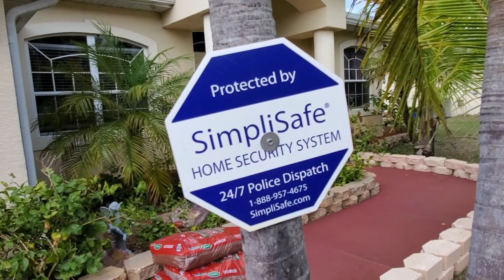৫০ কোটি ডলারের মালিক ফাহিমকে যে কারণে ৪ টুকরা করে খুন করা হলো আমেরিকাতে। Fahim Saleh murder in NY.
1. যে কোনো প্রশ্ন এবং যোগাযোগের জন্য-

3. Facebook Group:
চল যাই আমেরিকা

Mission America- IELTS Batch 1.